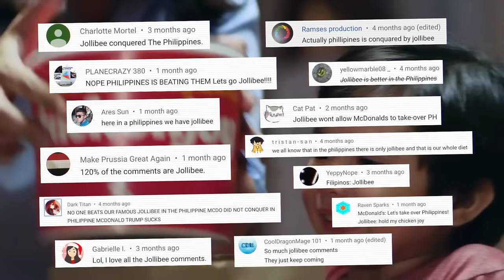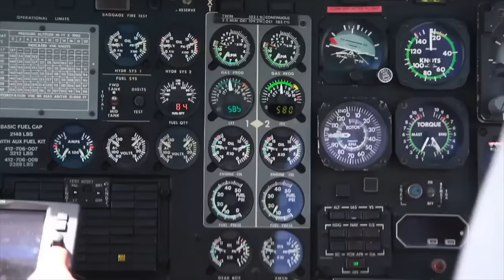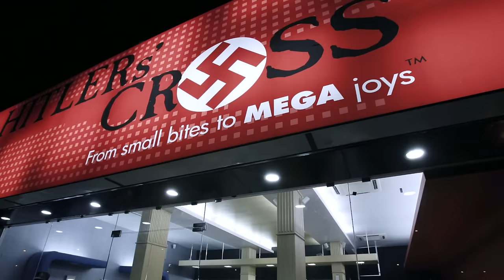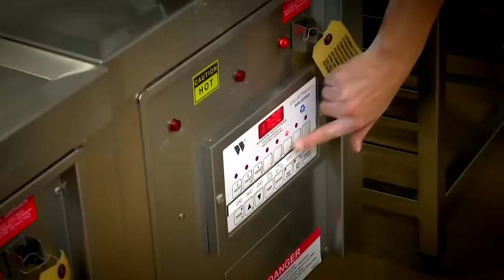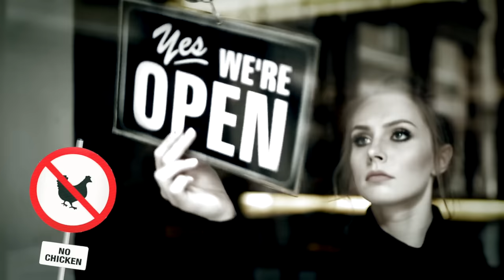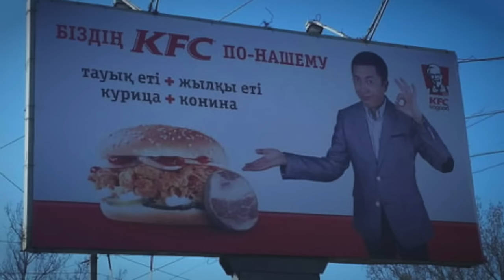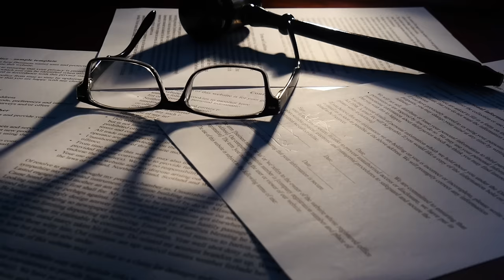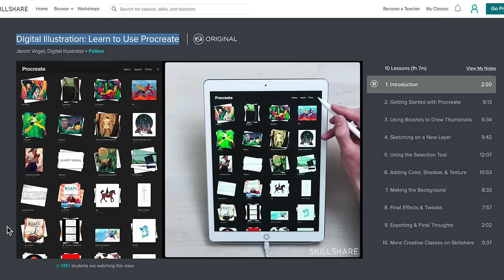Has KFC Conquered Asia?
Over 30,000 classes on just about anything.

Staff:
Kento Bento — Research, script, narration, music, video editing, motion graphics, illustration storyboard
Charlie Rodriguez — Illustration
Isambard Dexter — Research

We’ve already covered McDonald’s on this channel, and, well, now it’s time for some KFC! Kentucky Fried Chicken is the world’s second largest restaurant chain after McDonald’s, with over 23000 outlets in more than 140 countries and territories around the world. Now recently, the number of KFC outlets has been declining in the US, but the company has actually continued to grow over in Asia. In fact, KFC’s largest market lies on this continent (we’ll get to that soon).

KFC was founded on March 20th, 1930 in Kentucky, with its very first franchise opening in Utah in 1952. Just a year later it made its way to Canada; and in 1965 the first overseas franchise outside of North America opened in the UK. Now it’s from this point where KFC enters the Asian market (well before McDonald’s); and, in this video I’ll take you through the next 54 years of KFC's Asian ascension.

So, which Asian country was the first to open a KFC? What did KFC have to sacrifice in order to compete with local markets? And how much of Asia is there still left to conquer, as of today?

Indeed we’ll get to all of that, so grab a Zinger burger, maybe some drumsticks, and we’ll explore every Asian country to have ever had a KFC...